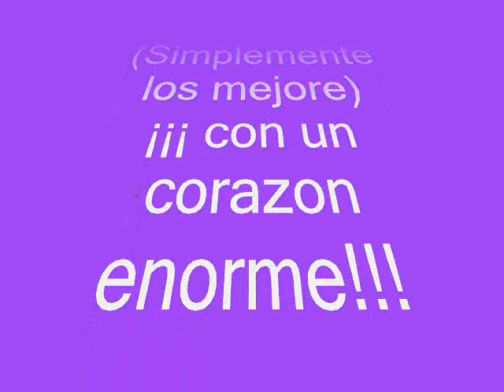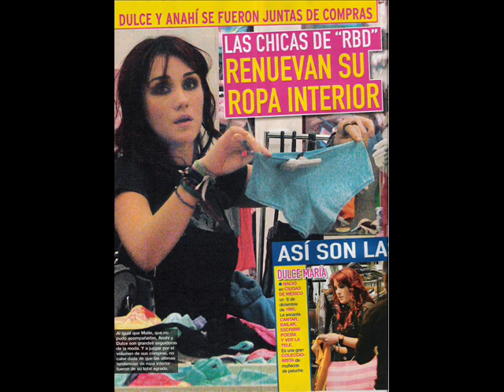dos enamorados - pollito y dul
simplemente los mejores